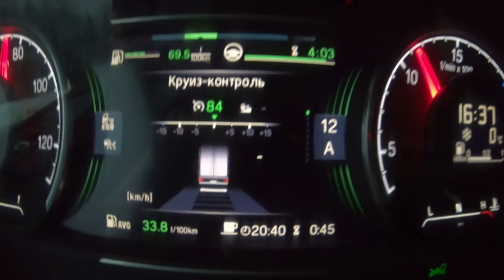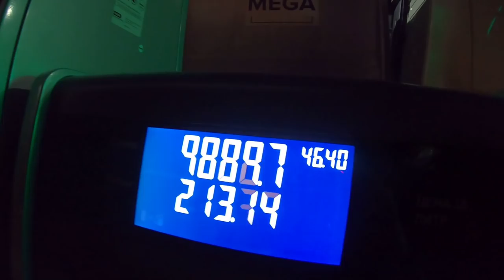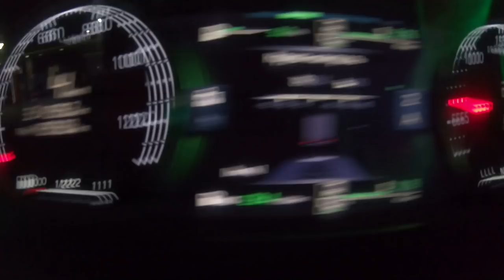С места в карьер!!! Жесткое начало рейса))) $592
Месяц отпуска пролетел как один день, едем на Москву...